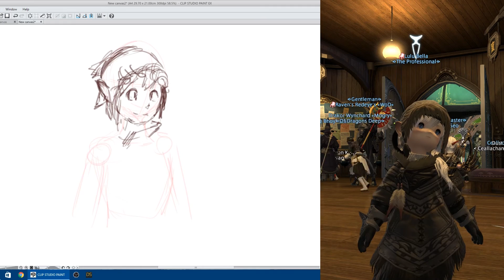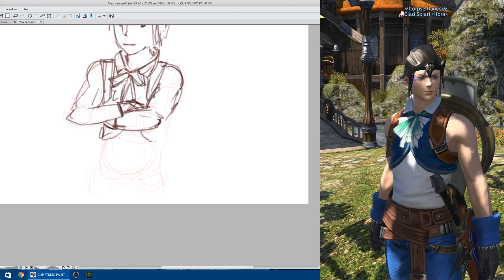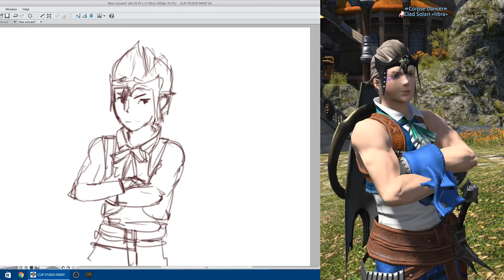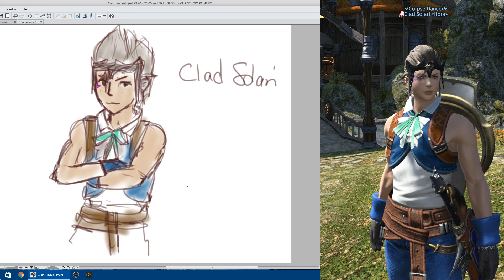Lulu Bella & Clad Solari - Surprise InGame FFXIV Drawings #13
Today's lucky Surprise InGame Drawing victims are:
- Lulu Bella from  | Server Phoenix
- Clad Solari from Defenseur d'eorzea | Server Phoenix